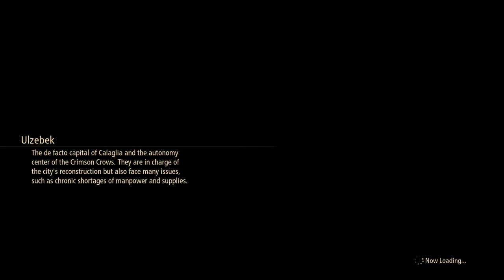Tales of Arise - Beyond the Dawn - 32 - Multiple Errands and Wedding Bouquet!?